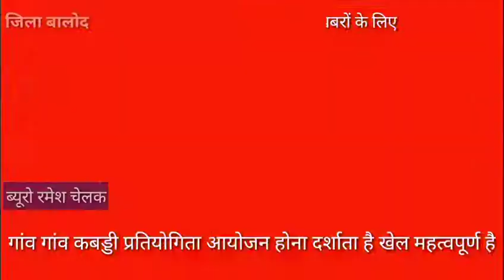छत्तीसगढ़ बालोद जिले में# 40 वर्षों से कबड्डी# का आयोजन होते आ रहे हैं गांव गांव कबड्डी प्रतियोगिता